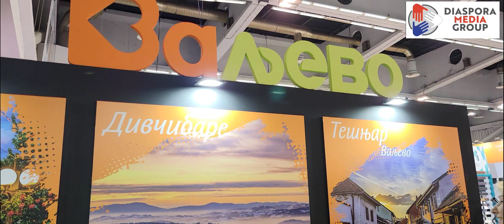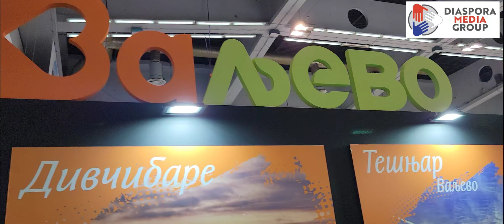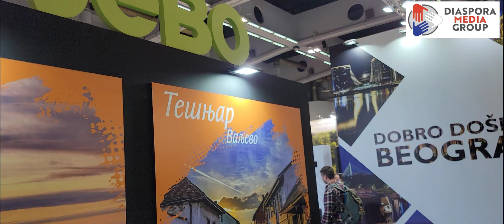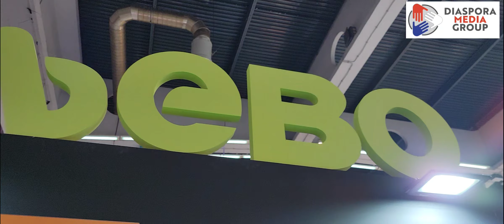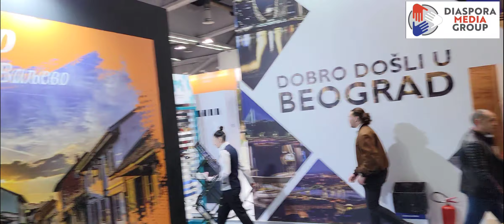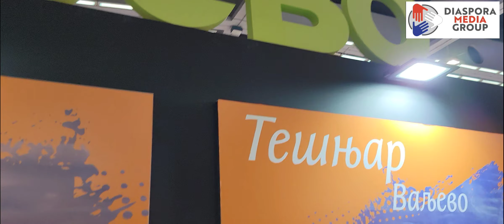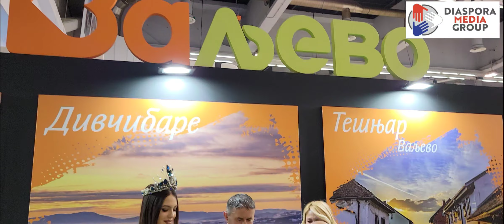TO Valjevo sajam turizma u Beogradu 2023 godina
Produkcija video - tv reportaže: CITY MARKETING SERVICE doo BEOGRAD

i www diasporagroup.org Srbija, region, svet

44. međunarodni sajam turizma i horeca opreme na Beogradskom sajmu,

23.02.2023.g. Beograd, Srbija